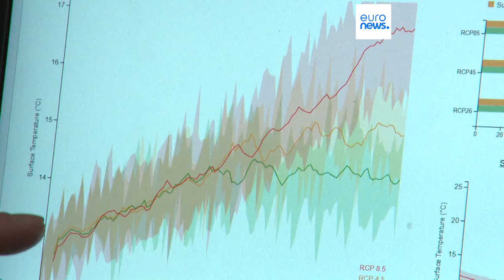Температура воды в Женевском озере установила новый рекорд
Средняя температура воды в Женевском озере — 13,5℃. Она растет примерно в пять раз быстрее, чем температура воды в океанах.